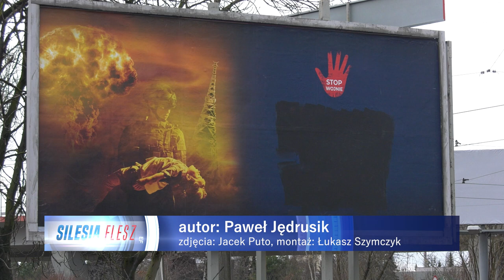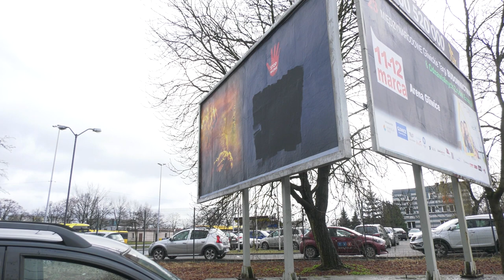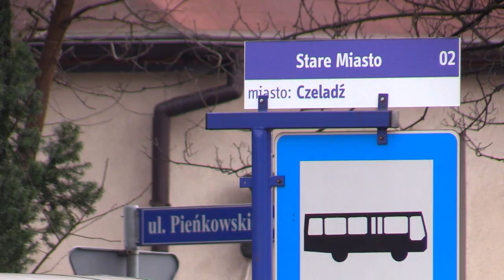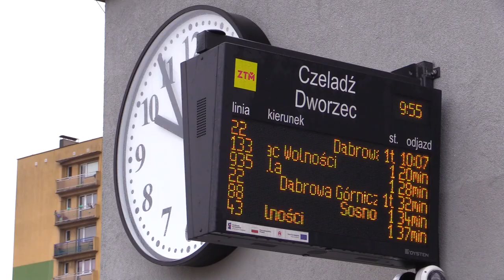TVS SILESIA FLESZ 21.02.2023